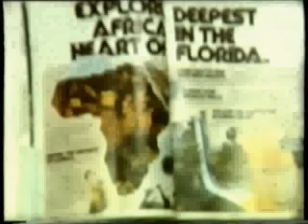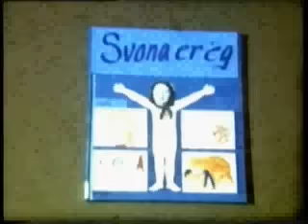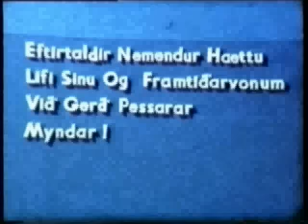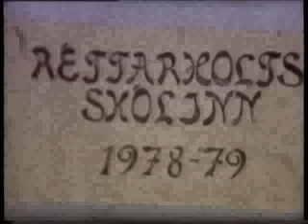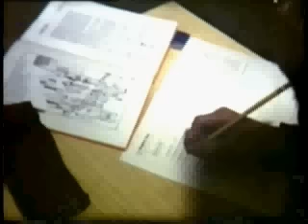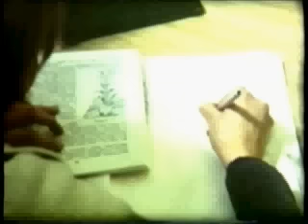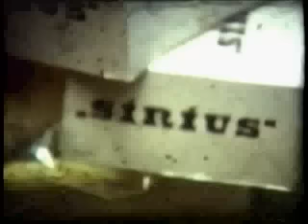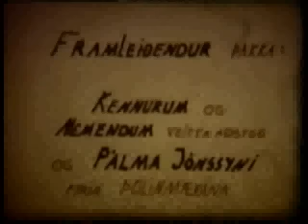Kvikmynd tekin 1978 - 1979 úr Réttarholtsskóla.avi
Árið 1978 gerði ég og nokkur önnur skólasystkyni í Réttó kvikmynd um kennara og nemendur í skólanum.Ári seinna komu nokkrir saman aftur og gerðu aðra kvikmynd um starfsemina og nemendur í Réttó.Hér eru þær báðar komnar saman á Youtube.Njótið vel.